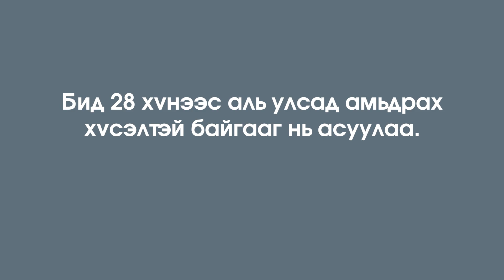Хэдэн Орон руу Аялсан Бэ?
Доорх асуултад коммент хэсэг дээр хариултаа бичээрэй. Бид засаад өгье!
"How many countries have you traveled to? Which country would you like to travel to?"